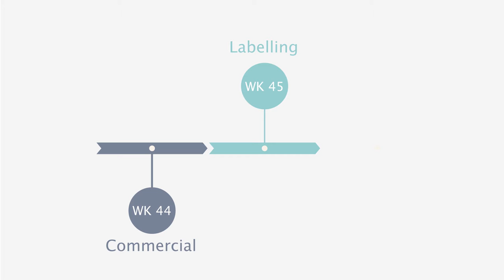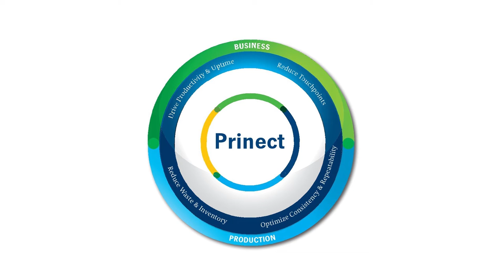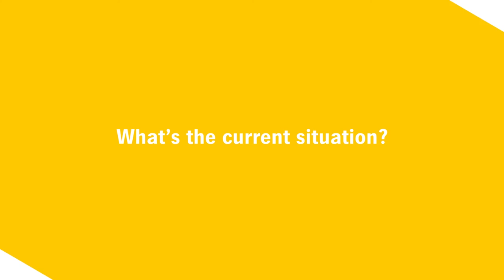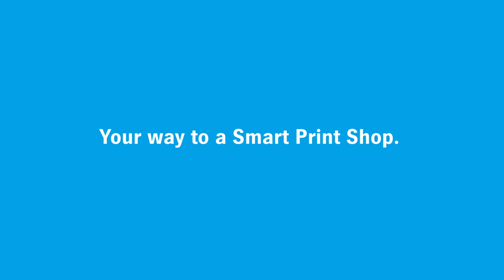Commercial Session in Arabic Part 2 - تحديات الطباعة التجارية الجزء الثاني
Commercial Session in Arabic- Part 2 / Eng. Ayman Taha
Heidelberg Innovation week
مهندس / أيمن طه
تحديات الطباعة التجارية – الجزء الثاني